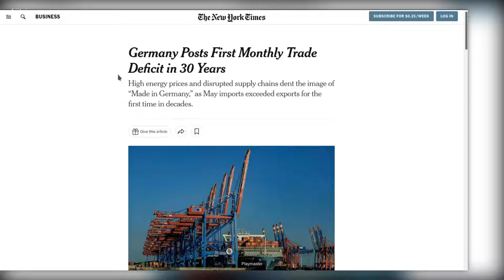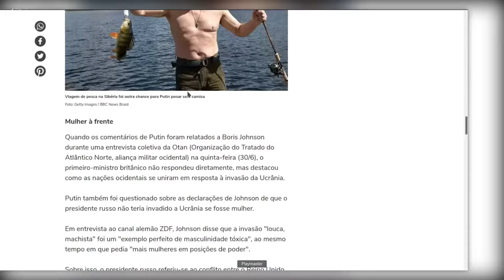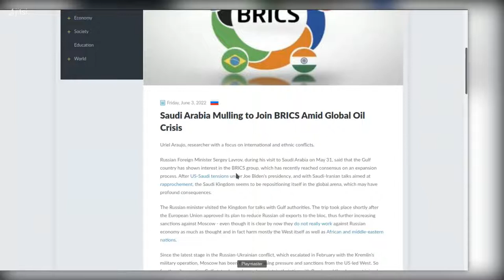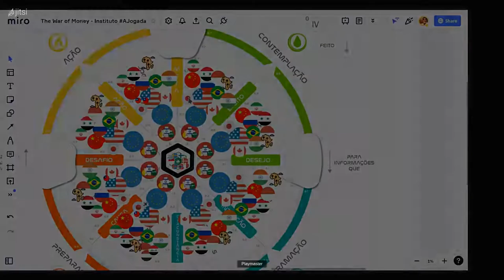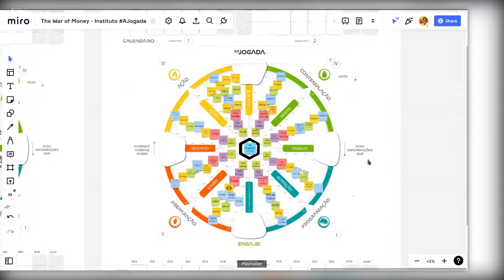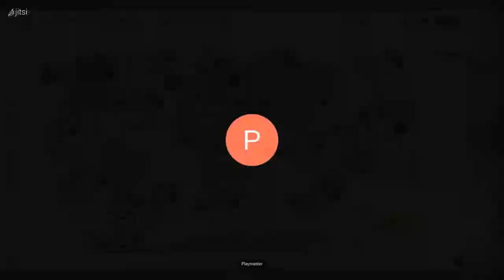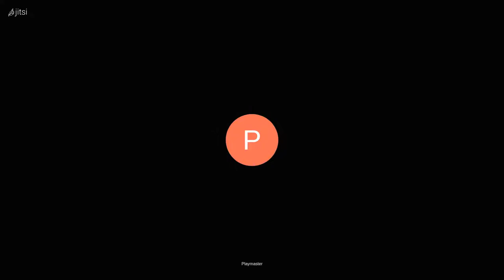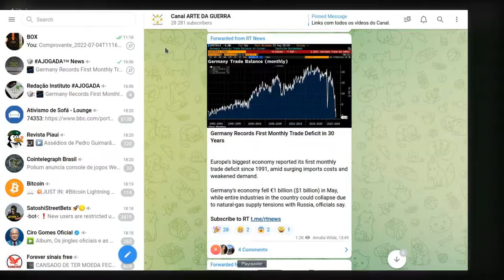7. Reviravolta geopolítica pode ser oportunidade para Brasil e países de língua portuguesa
Reunião do G7 e cúpula do BRICS mostram que o Brasil está cada vez mais nos planos das grandes potências.

Alemanha tem seu primeiro mês de déficit na balança comercial em 30 anos.

Comentei essa e outras notícias da semana passada.